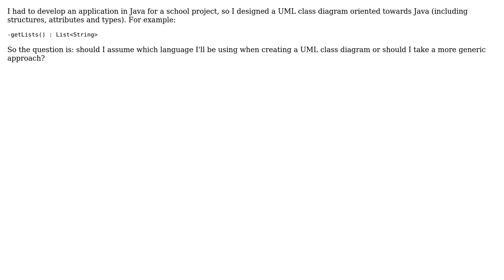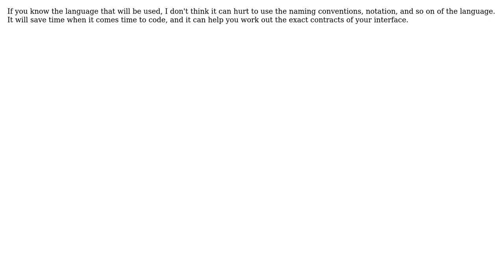When creating a UML class diagram, should I know which programming language will be used to...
Software Engineering: When creating a UML class diagram, should I know which programming language will be used to develop the application?

With thanks & praise to God, and with thanks to the many people who have made this project possible! | Content (except music & images) licensed under CC BY-SA | Music | Images & others | With thanks to user Ister user HamHamJ user Agustin Garcia and the Stack Exchange Network Trademarks are property of their respective owners. You are responsible for your own actions.